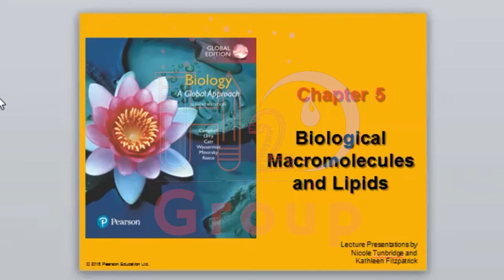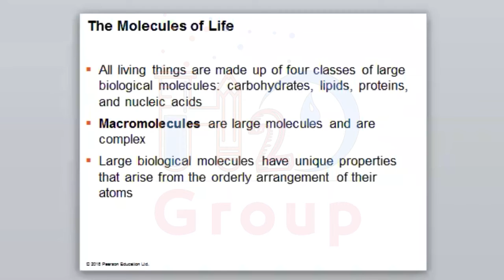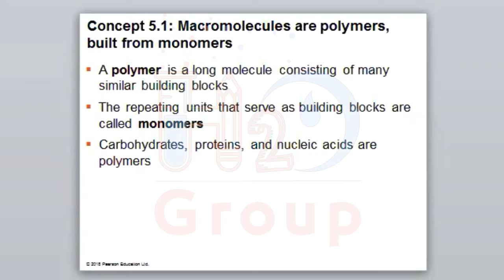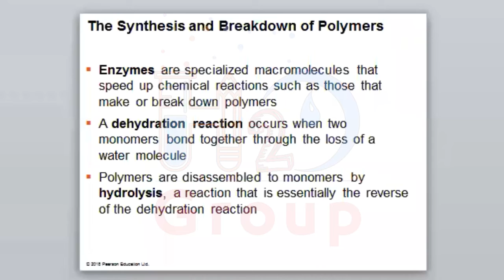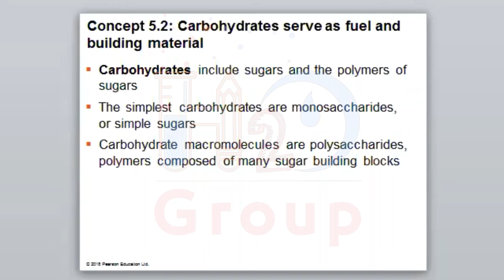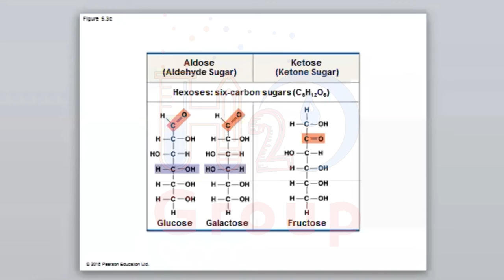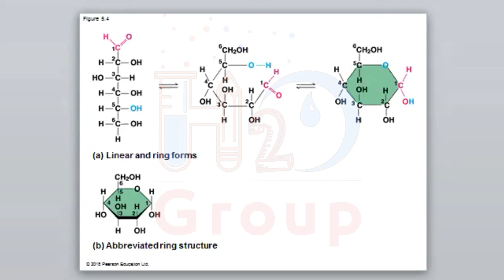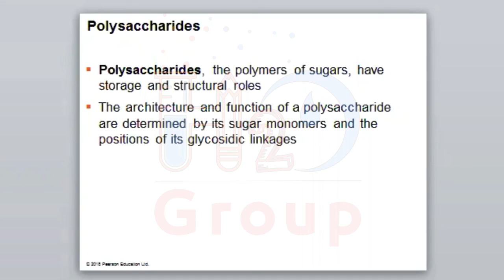BT103 Lecture 1 Ch5 part 1 || Dr Rami Alkhatib